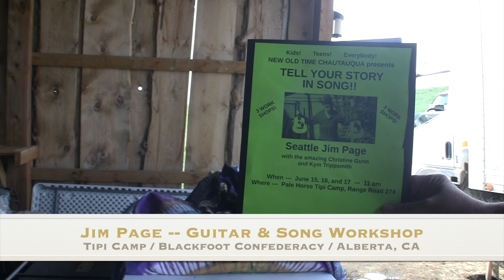Guitar and Song Workshop at Pale Horse Tipi Camp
Before leaving Seattle as part of the New Old Time Chautauqua we organized a Guitar Harvest to solicit donations of used playable instruments to give away to the students. We had 16 in total.  The trip took us to Pale Horse Tipi Camp, Blackfoot Confederacy, near Brocket in Alberta, CA.  There were probably a dozen students.  Tipi Camp is very rural.  None of them had played before, each took a guitar.  The classes were roughly an hour long, ending in casual hang out time.  Some students came from the harm reduction center.  There were three classes and by the end, as you can see, we were all playing a simple 4 chord song.